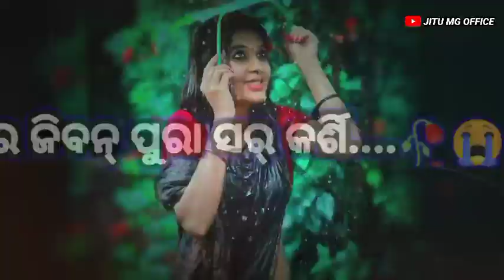ମରବାର୍ କଥା ମତେନାଇsambalpuri shayari||Sambalpuri shot video||sambalpuri shayari status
Your yourie

Sambalpur WhatsApp status video
Sambalpuri status video
Video status video new
NEW SAMBALPURI shayari status
Status shayari New
Shayari motivation status
Motivation status shayari new
Romantic sayeri status video
shayeri status romantic video
status romantic sayeri new
NEW romantic songs
song romantic new
shayeri love status video
love status video
love shayari
Love songs
Love misc
Sad song video new song video
song sad video new
Program
Sad new SAMBALPURI SAYERI WHATSAPP status
Break up song video
Break up video
Break up shayari poetry celebrites
Shayeri love poetry celebrites
Poetry celebrites shayari new
sambalpurisayeri video how much time

❌VIREAL SHARCH KI words ❌

sambalpurisayeri video
video sambalpurisayeri
New sambalpuri shayari
New sambalpuri shayari status 2023
Samalpuri love story shayari
Sambalpuri Sad  Shayari status
Sambalpuri Sad Shayari
Sambalpuri Sad  Shayari status video
Sambalpuri sad  shayari black screen status
Sambalpuri sad  shayari video
Sambalpuri Sad  shayari tik tok video
Sambalpuri Sad  shayari status attitude
Sambalpuri Sad  shayari status female version
Sambalpuri Sad  shayari status girls
Sambalpuri Sad  shayari black screen
New sambalpuri shayari video
New sambalpuri shayari status video
New sambalpuri shayari black screen status
New sambalpuri shayari video mr Keshav
New sambalpuri shayari 2023
Sambalpuri broken heart
sambalpurisayeri _ video romantic
dost shayari poetry celebrites shayari
Bewafa status video
Bewafa sayeri status video
Bewafa song videos

Song video

SAMBALPURI SONG VIDEO
samblpuri video song video
Samblpuri status video new
samblpuri status song video
samblpuri whatsapp status song
samblpuri status DJ songs
samblpuri video DJ remix
samblpuri Gita umakant barik song
samblpuri song melody songs
status song video
umakant barik song New
status video umakant barik status
umakant barik all'songs
umakant barik WhatsApp status song
umakant barik status bewafa song
umakant barik break up song
break up song umakant barik status
umakant barik romantic song
romantic songs umakant barik WhatsApp status video
umakant barik new song
New song umakant barik
rukusuna new song
Rukusuna new song DJ
rukusuna new WhatsApp song
rukusuna DJ remix song New
rukusuna status video
rukusuna new status video
status video rukusuna new
NEW song rukusuna status
rukusuna new song DJ remix
rukusuna romantic songs
romantic songs rukusuna new
status WhatsApp status video rukusuna
Nilsagar New song
Nilsagar song New
Nilsagar sad song
Nilsagar song sad
Nilsagar all song
Nilsagar status video
Nilsagar status sad song
Nilsagar WhatsApp status video
nilsagar status romantic song
romantic songs nilsagar
Mantuchuria song
Mantuchuria New song
Mantuchuria song new
Mantuchuria sad song
Mantuchuria status video
Mantuchuria New status video
Mantuchuria song DJ remix
Mantuchuria WhatsApp status song
How to make sambalpuri sayeri status
Atul stato sambalpuri sayeri
Roshan Kumar Mishra sayeri status
Sumit Kumar sayeri new
Alok bag sambalpuri comedy
Arunramoffcial sambalpuri sayeri
Mr keshav sambalpuri sayeri
Mr Mukesh sambalpuri sayeri
SBP thapa new sambalpuri sayeri
Comedy scenes
Black screen shot video
Sed tune songumakant barik

         🥀🥀Music 🎶🎶🎶🎶
         Samblpuri status JD song, samblpuri whatsapp status DJ song, samblpuri status song DJ, remix song DJ, DJ remix song samblpuri song,

VIREAL TAGS 😱😱

Desclaimer 🚫